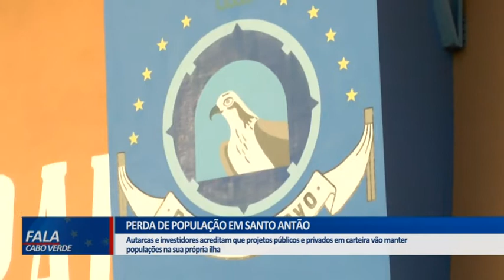PERDA DE POPULAÇÃO NA ILHA DE SANTO ANTÃO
Autarcas e investidores acreditam que projetos públicos e privados em carteira vão manter populações na sua própria ilha.